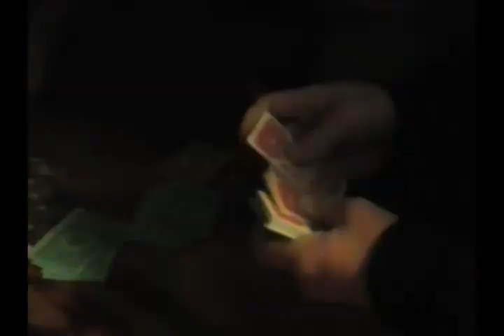Lake Owen Camp the Musical